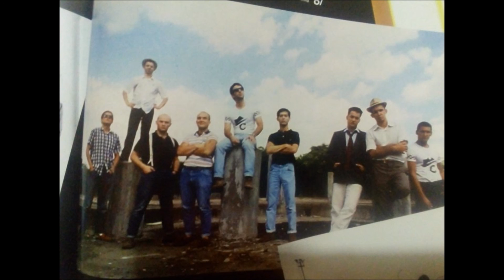no pienses que fui yo - fragmento version original 1994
Frsgmento de la version con la letra original de mario siperman.